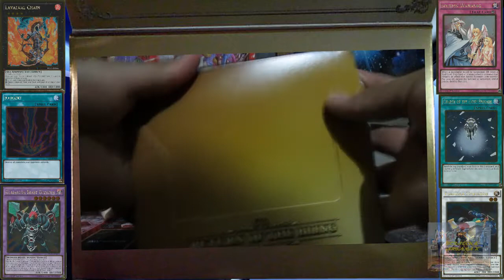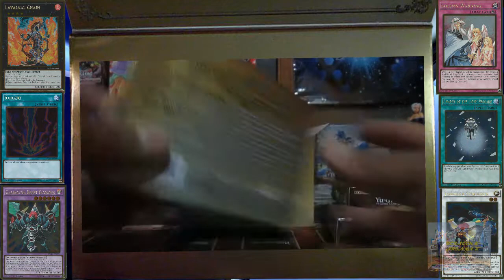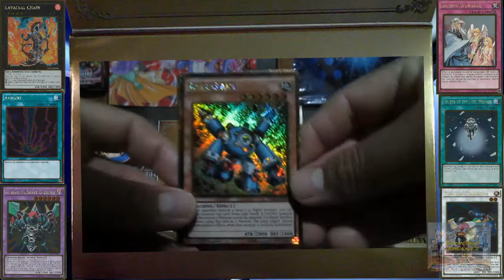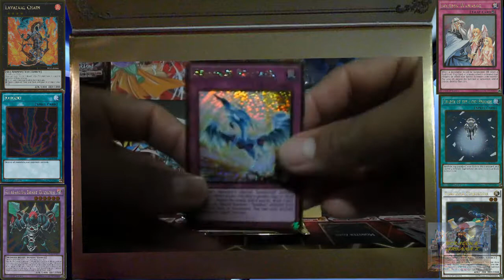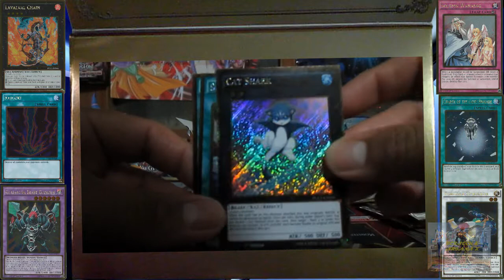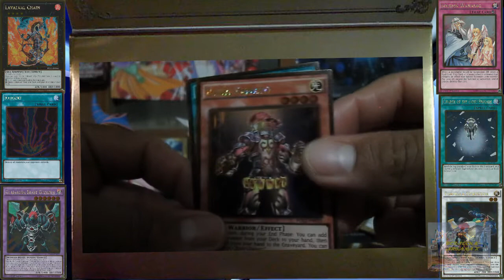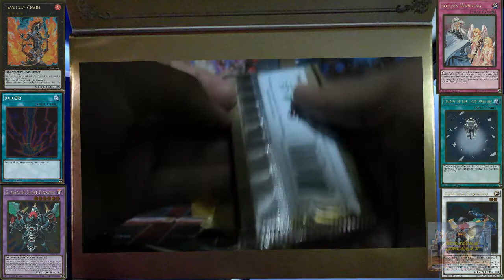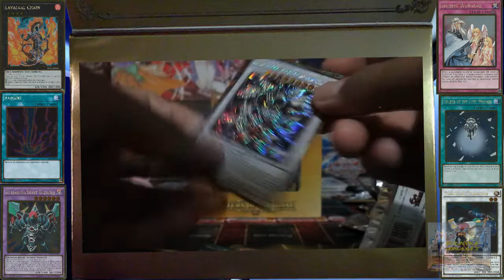UNBOXING GOLD PREMIUM 2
disculpen por la voz pero estoy afonico por el resfrioooooo